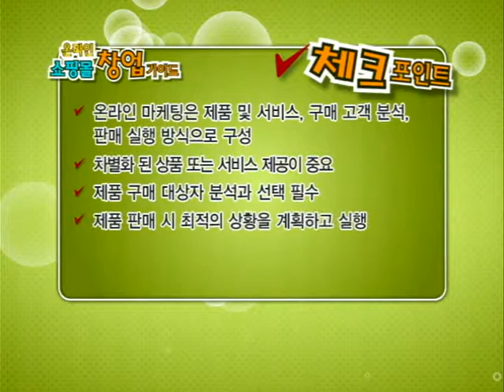온라인쇼핑몰 창업가이드 1강(창업준비 & 아이템 선정)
제1강
 창업준비 & 아이템 선정